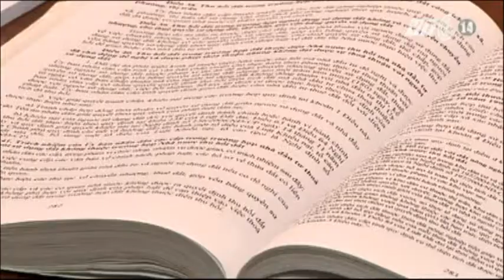VTC14_Xây dựng cơ sở dữ liệu đất đai ở 49 tỉnh, thành phố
Nhằm thuận tiện cho việc quản lý, thanh kiểm tra đất đai trong cả nước, Tổng cục Quản lí đất đai - Bộ Tài nguyên và Môi trường  cho biết, hiện nay đang triển khai xây dựng cơ sở dữ liệu đất đai của 49 tỉnh, thành phố với tổng số khoảng 90 quận, huyện.